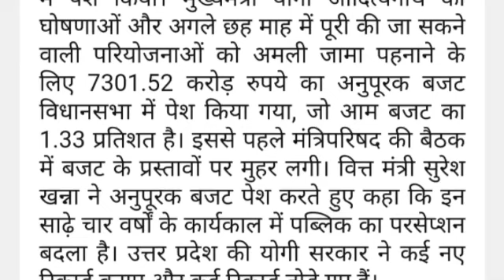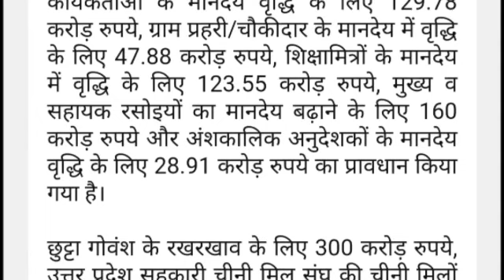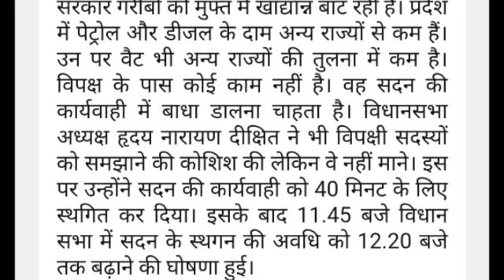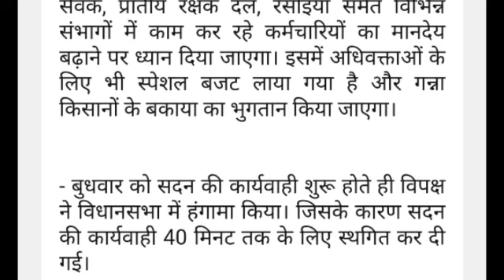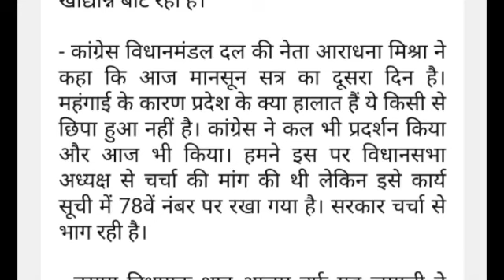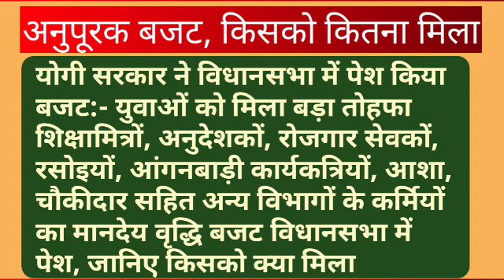योगी बजट- शिक्षामित्रों,अनुदेशकों,रोजगार, सेवकों,रसोइयों,आंगनबाड़ी कार्यकत्रियों,आशा,चौकीदार सहित..